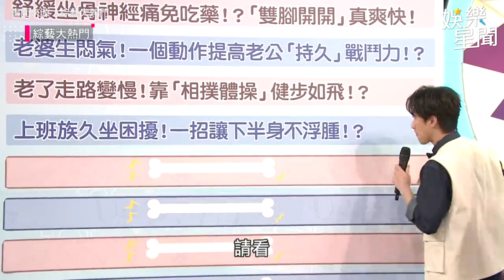引爆邪惡視角！優妮一字馬解鎖高難度瑜伽 巫苡萱筋開嬌喊：合不起來｜國光幫幫忙